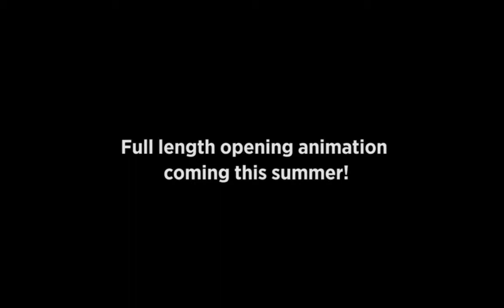Minions Paradise ( by ELECTRONIC ARTS) - Android Walkthrough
Join the Minions on the vacation of a lifetime!

When a lovable yet bungling Minion named Phil accidentally sinks the cruise ship carrying his vacationing Minion buddies, he decides to turn a deserted tropical island into the perfect Minions Paradise™! Join Illumination Entertainment –the creators of the MINIONS movie –and EA as they take your favorite Minions on an incredible mobile game journey.

Help Phil build the perfect Minions Paradise! Customize your island with hot tubs, hammocks, beach volleyball courts, and Tiki decorations. Plant firefly trees, harness power from electric eels, and grow bushels of bananas to craft fun items to give your buddies the vacation of their lives!

EXPLORE YOUR PARADISE
As your island paradise grows, so does the potential for more Minion-fun! Go alligator waterskiing, throw mangoes at targets from a hot air balloon, or execute the perfect dive off a waterslide. The more land you get, the happier your Minion buddies will be!

PARTY WITH YOUR FAVORITE MINIONS
Phil is building the perfect island paradise for all his Minion buddies, including Kevin, Stuart, and Bob from the MINIONS movie! Make the Minions’ vacation dreams come true and you never know who from the tribe might show up next!

ROCK OUT WITH STUART
Connect with your friends online to help Stuart put on an amazing Minion concert! Gather items together as a team and watch as Stuart jams on his ukulele in a special show!

TAKE VILLAINOUS VACATIONS
What’s a Minion party without a little mischief? Help Phil unlock a special resort for villains and see who comes to visit! All your favorites from the MINIONS movie are on their way, but these despicable villains need Phil’s help to enjoy paradise and put their own dastardly plans into motion.

!!..Try this game for free..!!

!!..Happy Gaming..!!